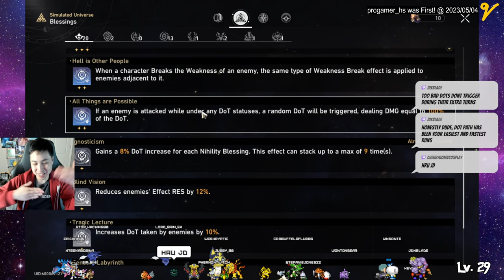DoT Victory on Svarog | Difficulty 2! World 4 Clear | F2P | Honkai Star Rail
We are coming in against Svarog in Difficulty 2 again but this time with the Nilhility path bringing him down with the damage over time.